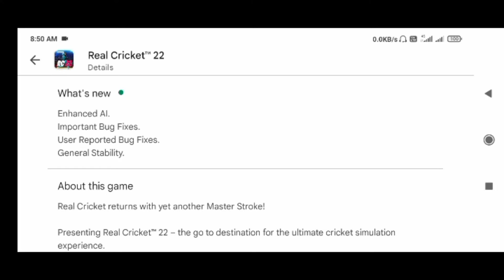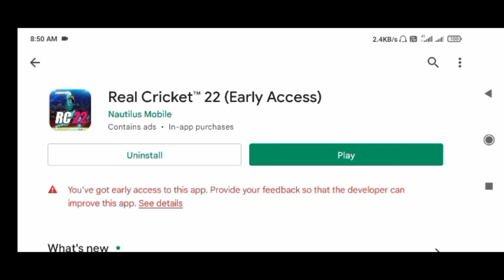🔥REAL CRICKET™22 V.0.3 New Update Launched || New Features & All Bug Fixes || Update Now!!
VIDEO IS FOR EDUCATIONAL PURPOSE ONLY.COPYRIGHT DISCLAIMER UNDER SECTION 107 OF THE COPYRIGHT ACT 1976 , ALLOWANCE IS MADE FOR " FAIR USE " FOR PURPOSES SUCH AS CRITICISM , COMMENT , NEWS REPORTER , TEACHING, SCHOLARSHIP AND RESEARCH .